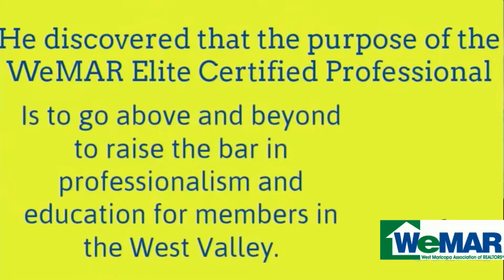WeMAR Elite Certified Professional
WeMAR provides the most relevant professional development opportunities that will have the biggest impact on members’ lives and careers so they may thrive in the market. The purpose of the WeMAR Elite Certified Professional is to go above and beyond to raise the bar in professionalism and education for members in the West Valley.